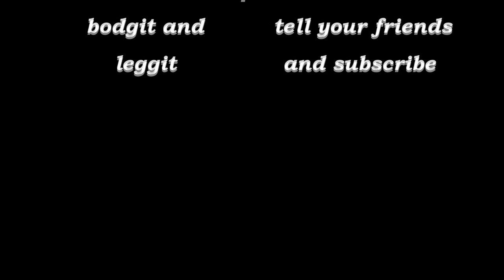bodgit and leggit garage How to Repair a Cracked or Broken Circuit Board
this is a look as how to repair a circuit board

tips and tricks inside your video hopefully help you

if you have any questions please message me and i will try and answer as many as i can thanks

A printed circuit board (PCB) mechanically supports and electrically connects electronic components using conductive tracks, pads and other features etched from copper sheets laminated onto a non-conductive substrate. PCBs can be single sided (one copper layer), double sided (two copper layers) or multi-layer. Conductors on different layers are connected with plated-through holes called vias. Advanced PCBs may contain components - capacitors, resistors or active devices - embedded in the substrate.

Printed circuit boards are used in all but the simplest electronic products. Alternatives to PCBs include wire wrap and point-to-point construction. PCBs require the additional design effort to lay out the circuit but manufacturing and assembly can be automated. Manufacturing circuits with PCBs is cheaper and faster than with other wiring methods as component are mounted and wired with one single part. Furthermore, operator wiring errors are eliminated.

When the board has only copper connections and no embedded components it is more correctly called a printed wiring board (PWB) or etched wiring board. Although more accurate, the term printed wiring board has fallen into disuse. A PCB populated with electronic components is called a printed circuit assembly (PCA), printed circuit board assembly or PCB assembly (PCBA). The IPC preferred term for assembled boards is circuit card assembly (CCA),[1] for assembled backplanes it is backplane assemblies. The term PCB is used informally both for bare and assembled boards.